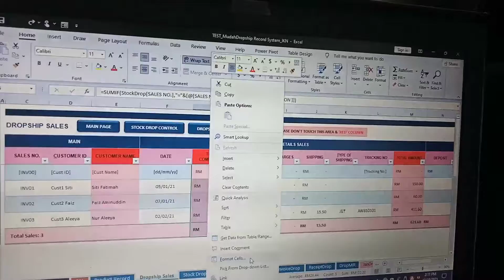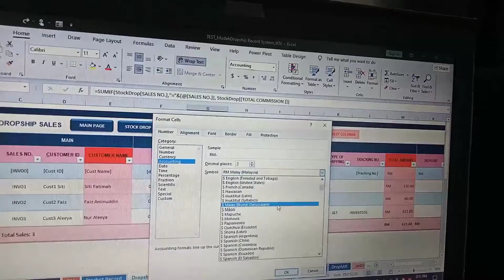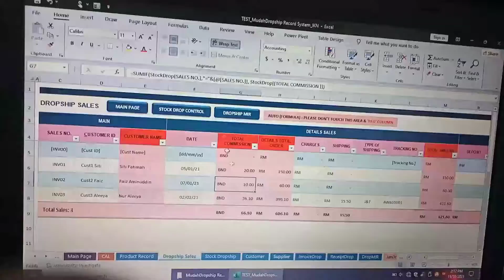Demo (Short Issue) how to adjust format setting for currency part in our IKN EXCEL System 🎥😎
Note : Sila ambil maklum ini hanyalah short video bagi menjawab isu bagi soalan client sedia ada. Video penuh demo bagi MudahDropship (MDROP) Record System boleh lihat di tajuk video 'Demo MDROP System EXCEL'. Gracias! 😎✨

Note : Sistem secara seumur hidup (Lifetime) ini dikeluarkan dalam campuran dua bahasa/version iaitu Bahasa Melayu (Malay BM) dan Bahasa Inggeris (English BI). User boleh ubah pada nama column mengikut bahasa yang diinginkan tanpa menyentuh row berformula. Harap maklum.✨

🎉 Terima kasih kerana terus menyokong bisnes IKN. Thanks a lot for your support sis & bro. 😘💞

🔊 Kepada yang berminat nak dapatkan sistem Excel IKN ini boleh klik link di sini untuk pembelian :
💘 Shopee/imaleeyakn ↩
💘 WhatsApp Sis Ima ↩
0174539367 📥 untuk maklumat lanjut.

Imaleeya Kreatif Network
Karya.Inovasi.Kreatif.

💘Your Trust is My Priority💘